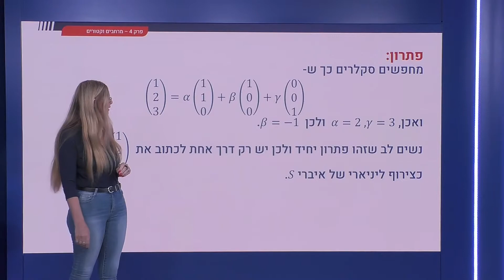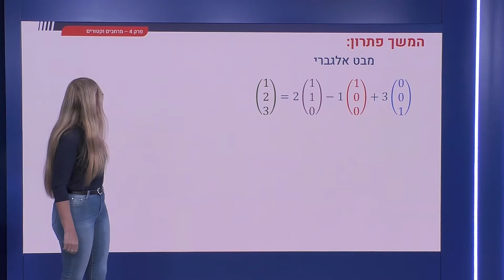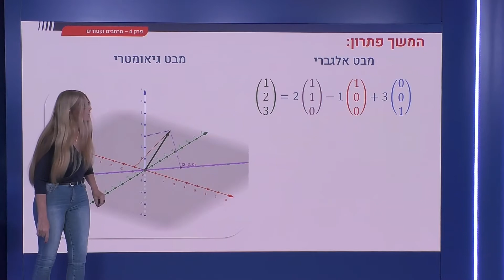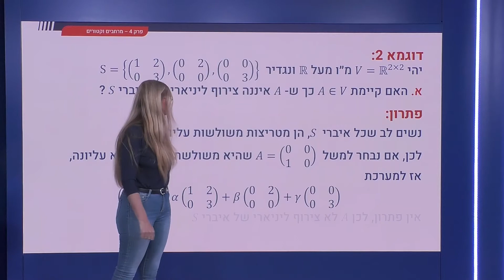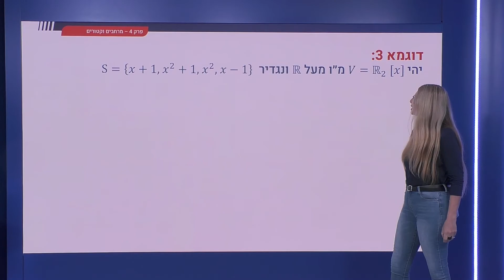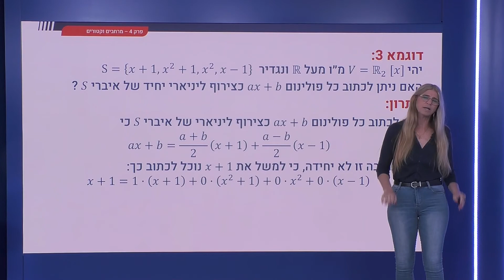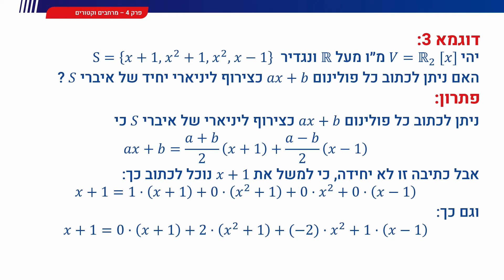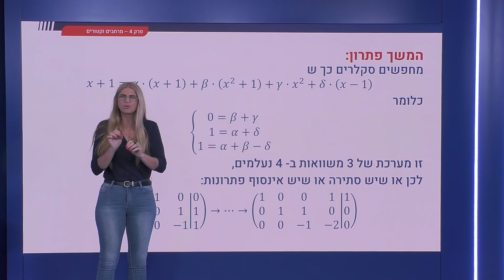141 - צירוף ליניארי: דוגמאות